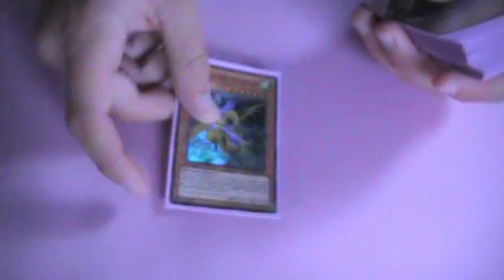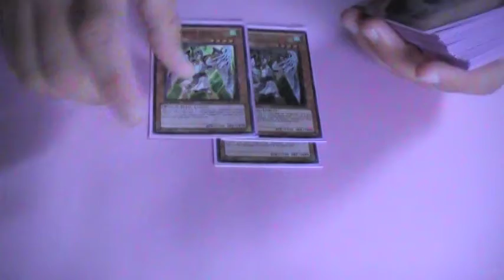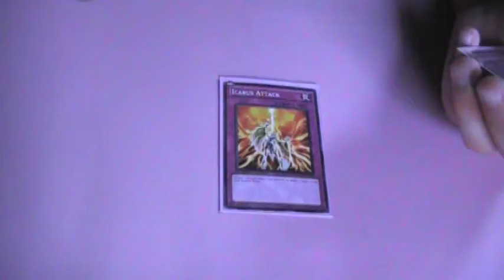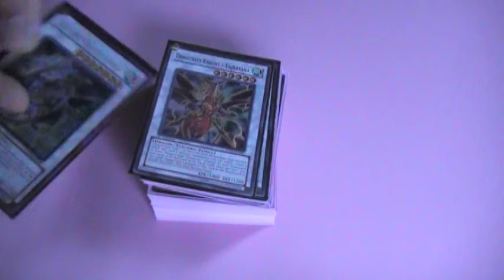Dragunity Deck V.3